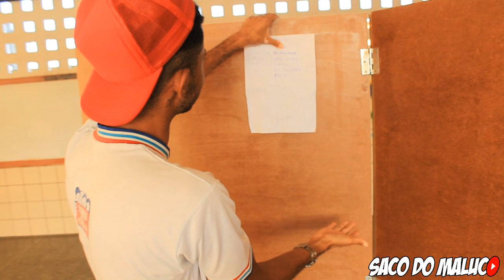RESULTADO DA RECUPERAÇÃO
RECU-RECU
REPROVADO
APROVADO

( jaguaripe )
Colégio Eduardo Bahiana
Cajazeiras Jaguaripe
Salvador/BA